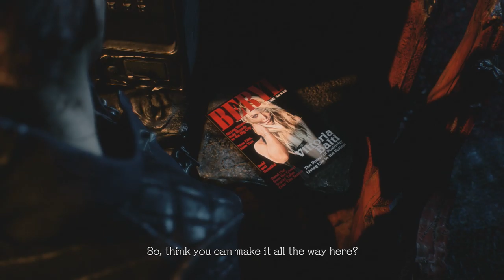A BADASS DEMON! | Devil May Cry 5 - Part 5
Nero decides to fight Urizen himself, but the demon king proves too strong for him to handle. When all seems lost, a giant demon crashes through the sky and saves Nero at the last moment.